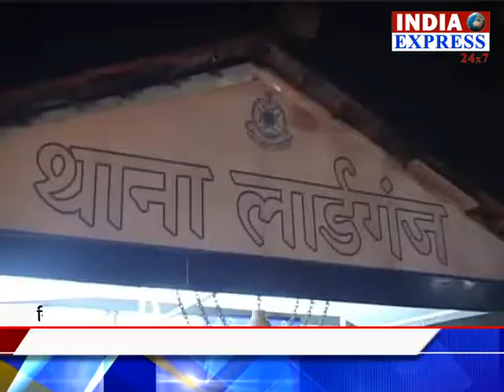kidnaping case news Jabalpur